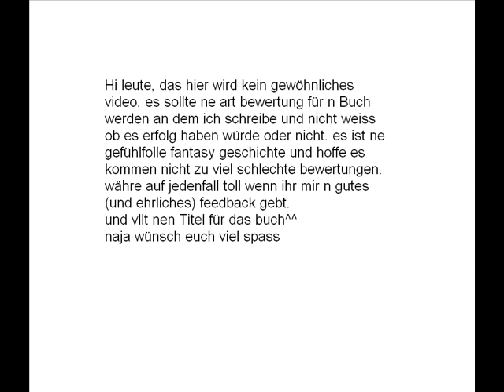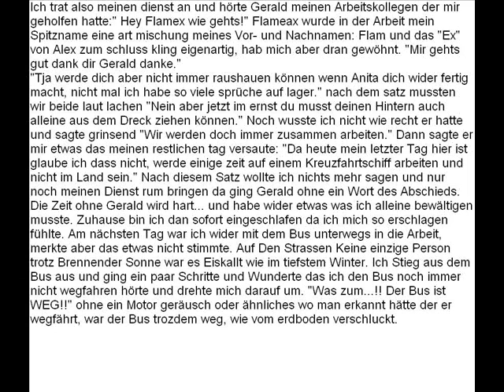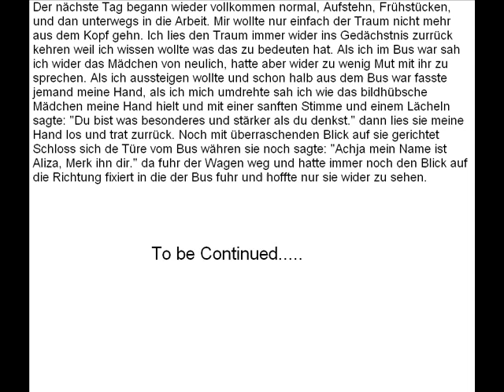My Story / Meine Geschichte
Hallo Leute hab hier mal ein "anderes" Video reingestellt es ist eine Geschichte die mir schon lange im kopf spuckt und die ich mal auf Papier bringen wollte, und dachte mir ich hier könnte ich gleich ein paar leuten ne lese probe geben und ein paar meinungen einheben ob das was werden könnte oder nicht (seid bitte ehrlich) wusste leider nicht was ich im hintergrund machen sollte da nur text etwas monoton sein könnte wer will kan ihn abstellen wer nicht... naja der dan halt nicht^^
das lied ist von- und heisst: Poets don't Fall - Late Goodbye
PS: ich werde versuchen das layout von mal zu mal zu verbessern und achja wenn mal was zu schnell geht dan einfach mal pause drücken, aber dass muss ich wohl niemand sagen xD